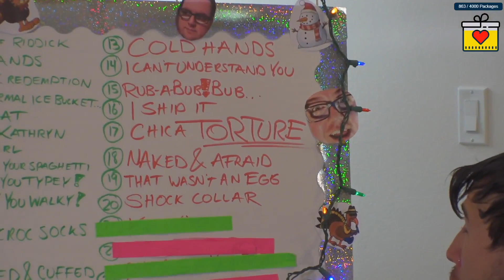chica torture for charity | markiplier stream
gib chica all the steak!

also this title sounds horrible oh lawd if you have a better idea lmk lolll